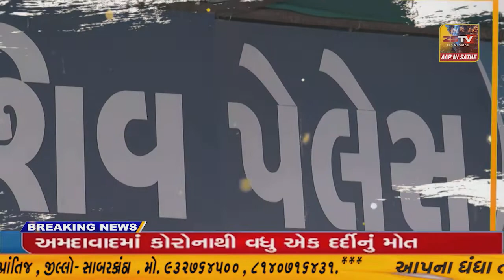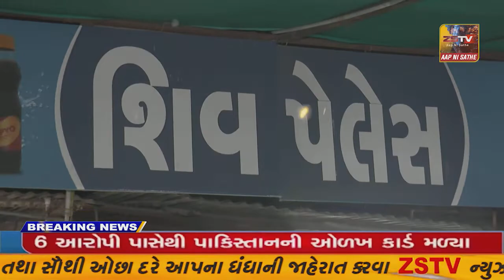હિંમતનગર ની આદર્શ હાઇ સેકન્ડરી સ્કૂલ ,સવગઢખાતે ધોરણ 10 પરીક્ષા ના વિધાર્થીઓ શુભેચ્છાઓ આપી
હિંમતનગર ની આદર્શ હાઇ સેકન્ડરી સ્કૂલ ,સવગઢખાતે ધોરણ 10 પરીક્ષા ના વિધાર્થીઓ શુભેચ્છાઓ આપી સેન્ટરમાં અપાયો પ્રવેશ